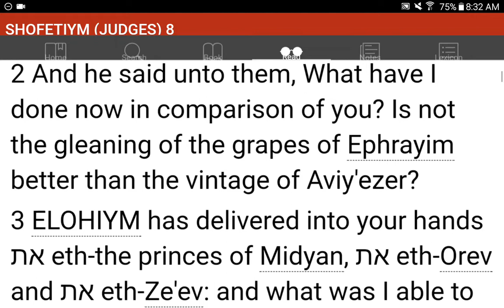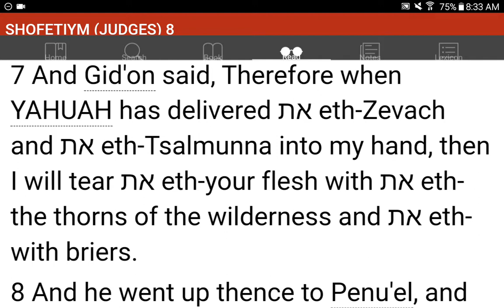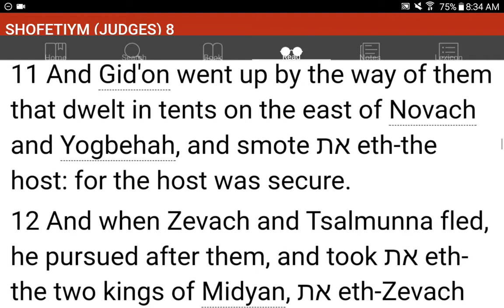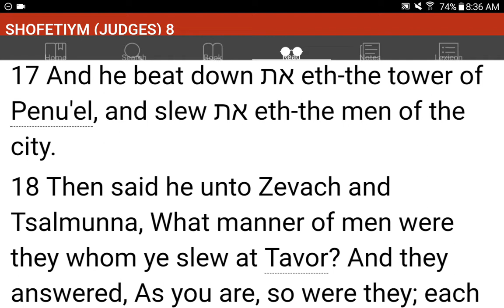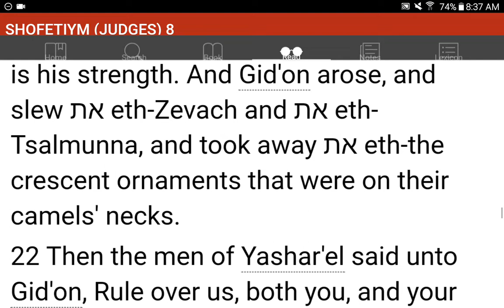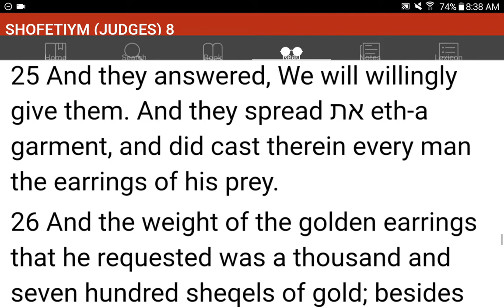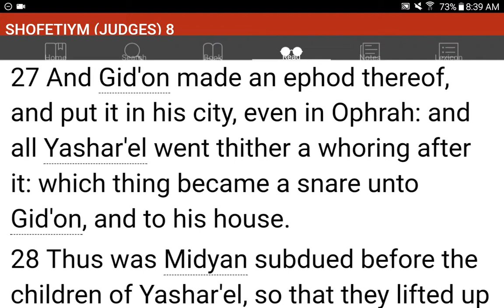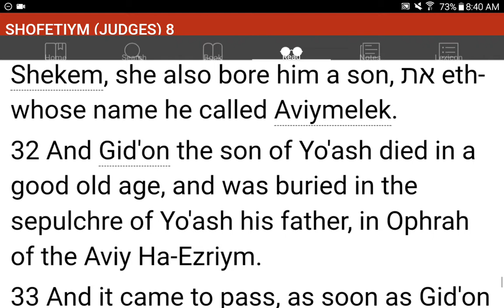💜h?™ "What's the MOST HELPFUL & SIMPLEST WAY that WORKS?"™ GIVE 1P/Month NOW! GCash